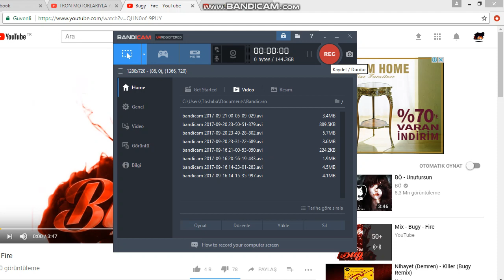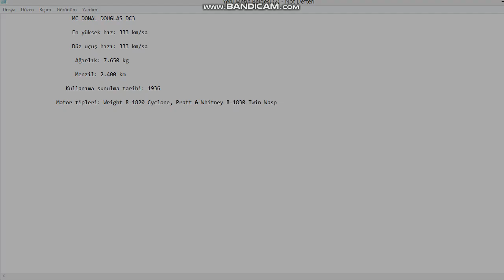MC DONAL DOUGLAS (DC3)